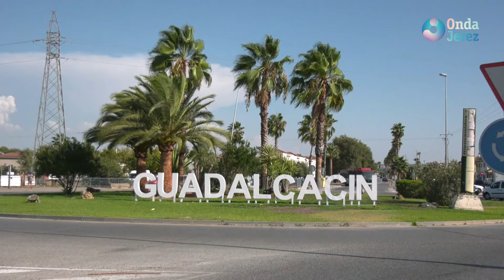JEREZ AL DÍA MARTES - 20.09.2022 (2/3)